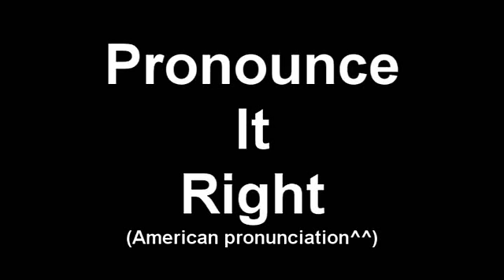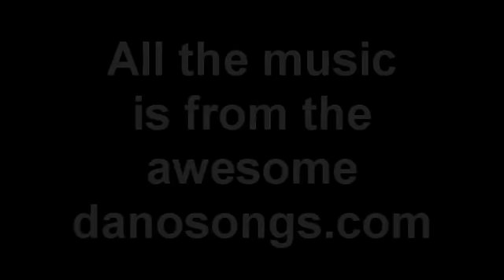How to pronounce HEARD - American Pronunciation, Definition and Example Sentence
These videos are especially for ESL (English as a Second Language) and EFL (English as a Foreign Language) students...and anyone curious about American pronunciation. The pronunciation taught is "typical" American pronunciation. Remember, there are often MANY ways to say a particular word, my goal is to give students a "common" way that would be understood by most Americans, hopefully, by most English speakers. I hope these videos will be useful. If you have requests, please leave it in the "Comments" section below.